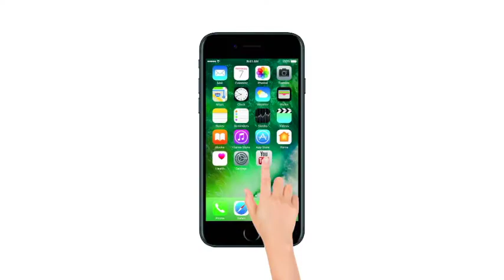Rahat Indori Exclusive | 'मैं वो शख्स नहीं जिसका मुल्क जल रहा हो और वो बांसुरी बजा रहा हो'